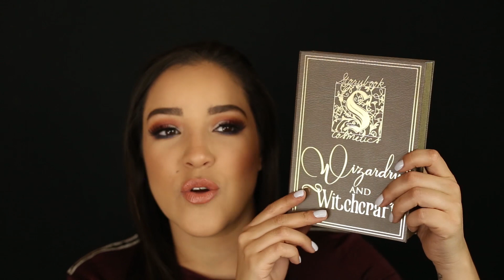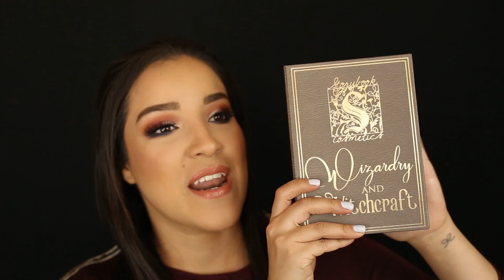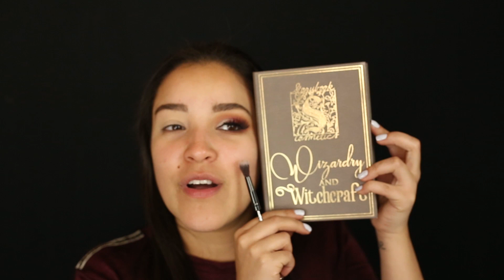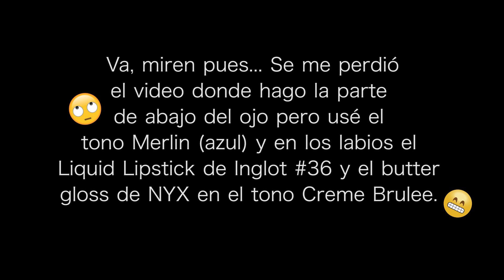*REVIEW* Colección de maquillaje y Look inspirado en HARRY POTTER - Gaby Aguilar Makeup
¡Hola muchis! ¿Cómo están?
Los que me conocen un poquito saben que soy super fan de Harry Potter y hoy les traigo un video con una reseña de la paleta y brochas de Storybook Cosmetics que está inspirada en Harry Potter y ooooobvio un maquillaje con la colección, es la paleta y brochas Wizardy & Witchcraft de Storybook Cosmetics, a mi me encaaaaaanta todo lo que sea para coleccionar y pueda usar de mi saga favorita Harry Potter.

La colección pueden conseguirla únicamente por internet, aquí está el link por si quieren adquirirla y ver que otras cositas tan hermosas tienen.

Espero que les guste y nos e olviden de escribirme en los comentarios que otros videos quieren ver, darle like al video y compartirlo si pueden. :)